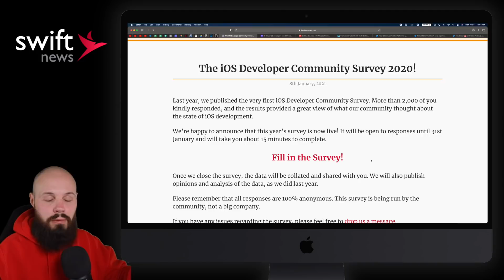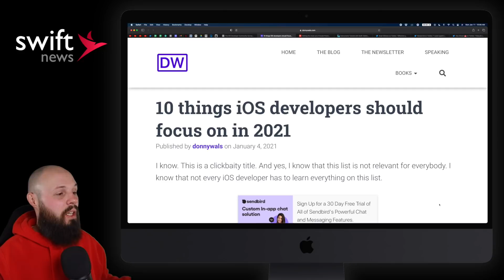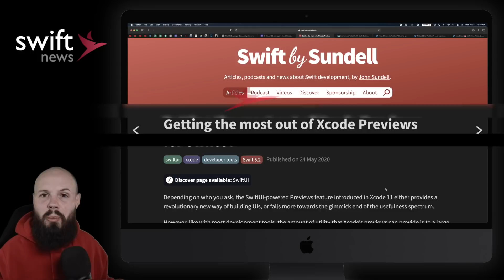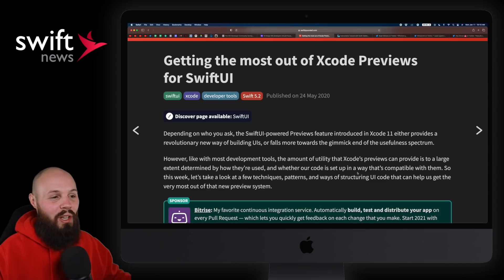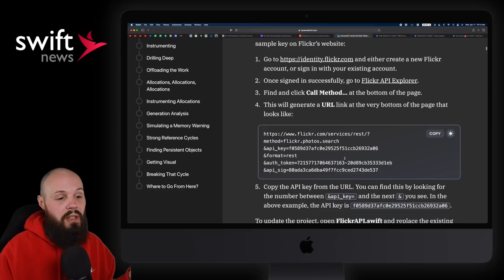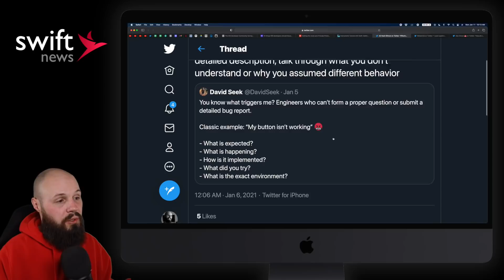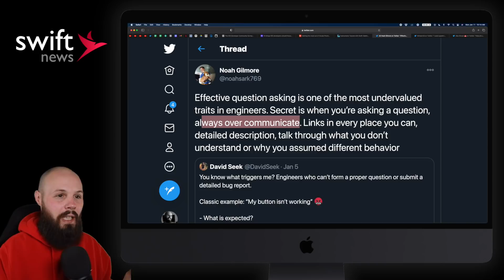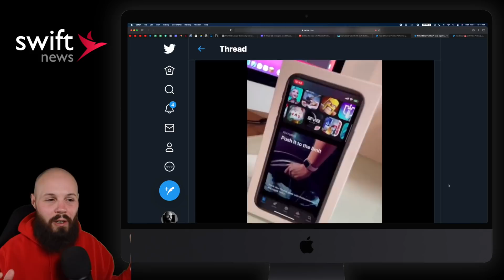SwiftUI Previews, iOS Dev Survey, Instruments, ARKit and more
In this episode we discuss the latest iOD Developer Community Survey, 10 iOS Topics to Learn and how to get the most out of SwiftUI Previews. We also dive into Instruments, talk about about asking great questions, ARKit and more.

Timestamps:
0:00 Intro, Links &
0:27 iOS Dev Survey
1:47 10 Topics To Learn
2:43 SwiftUI Previews
4:16 Instruments
5:24 Twitter Wisdom
6:53 ARCorner
7:31 LOL